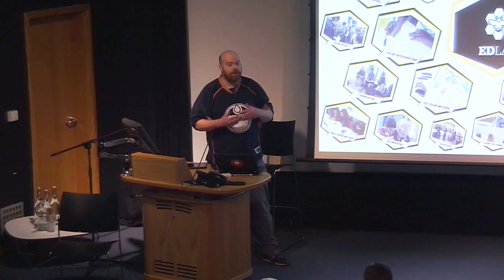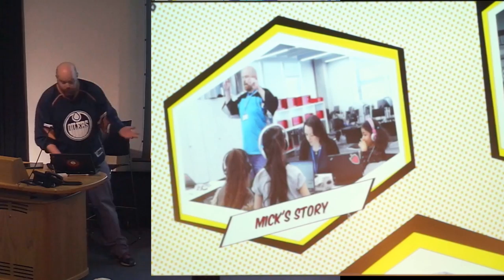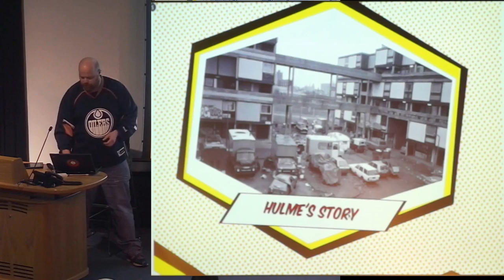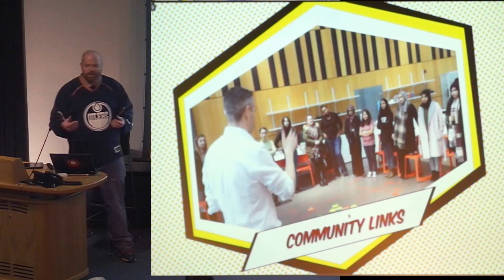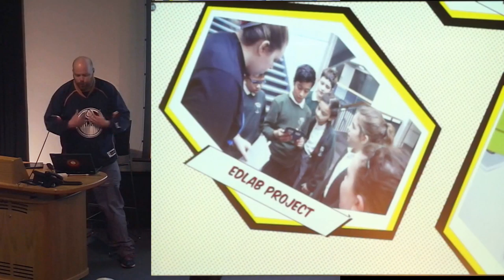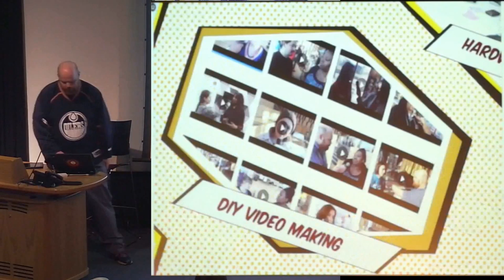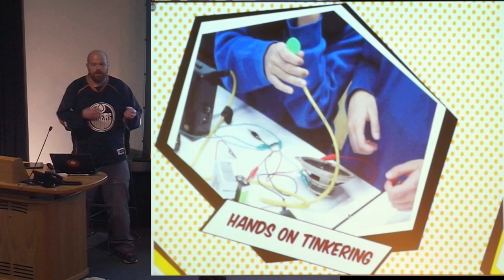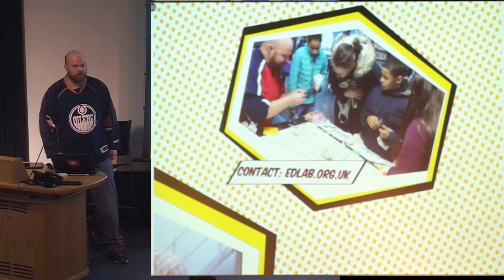403 EdLab MMU: Using Libre Graphics Tools And Assets In An Education Lab Setting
Speaker: MICK FUZZ CHESTERMAN